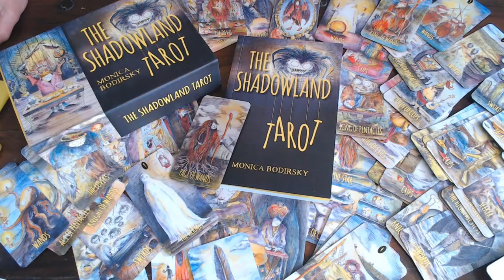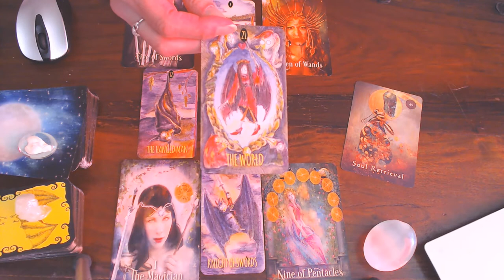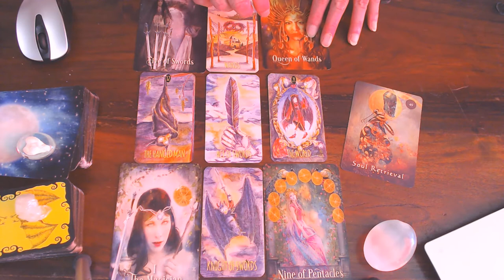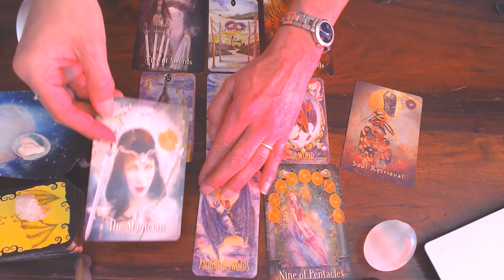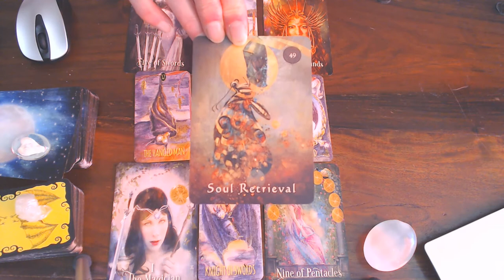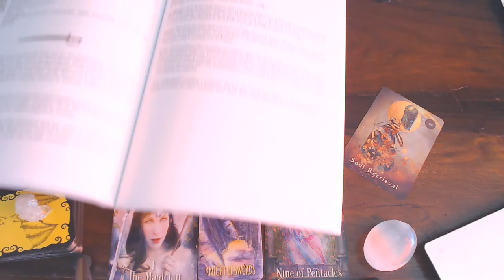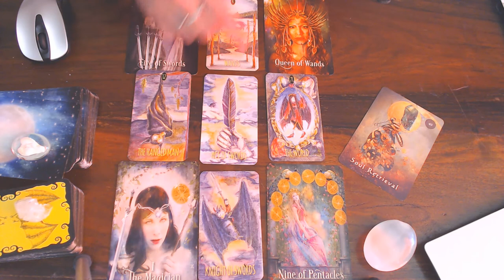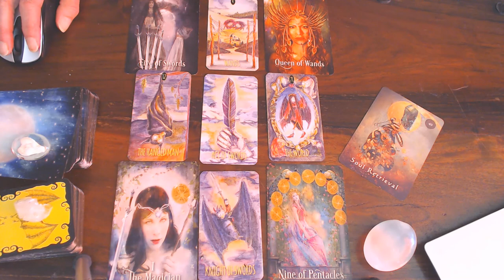TAURUS WEEKLY VLOG 29TH TILL 5TH JULY 2020/ VICTORY IS YOURS!DELAYS ARE OVER!